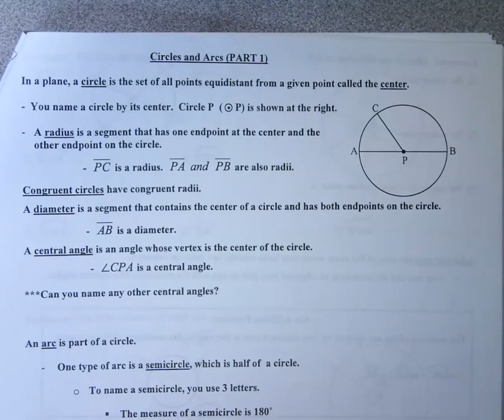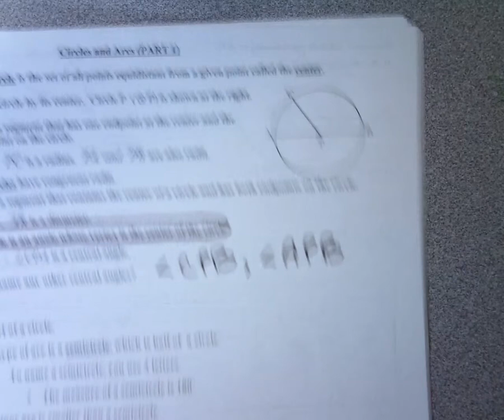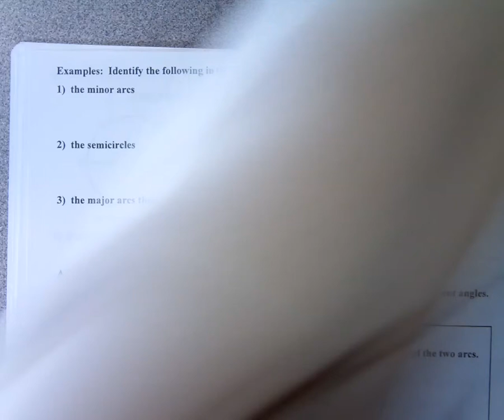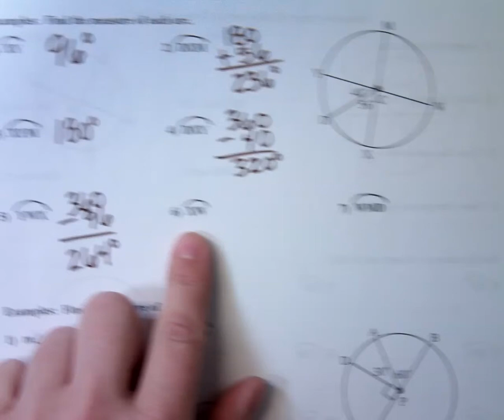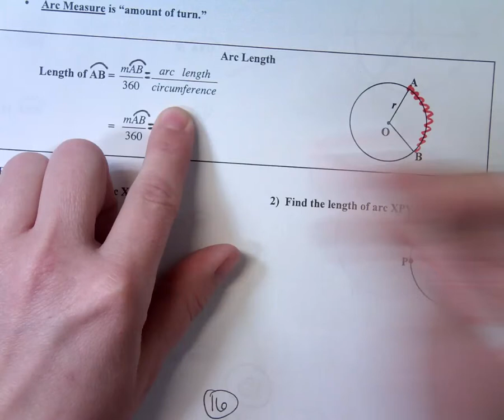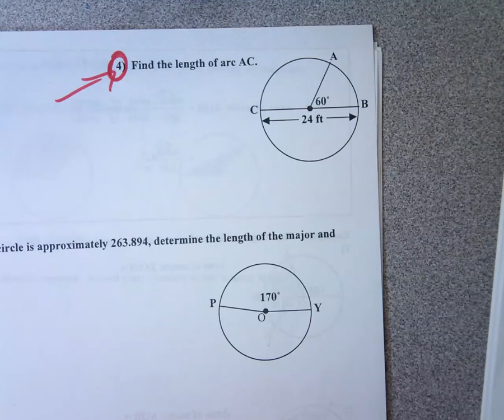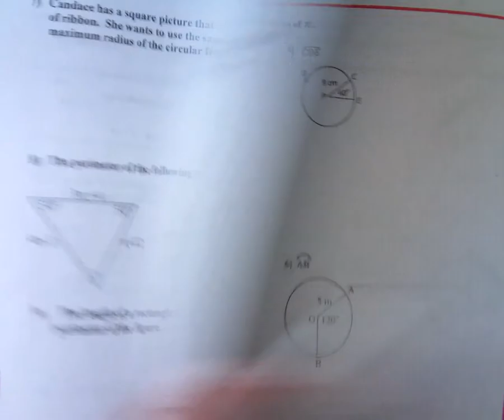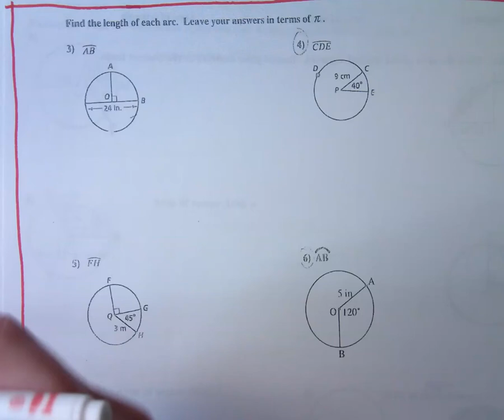Geom Circles & Arcs Part 1 Wood